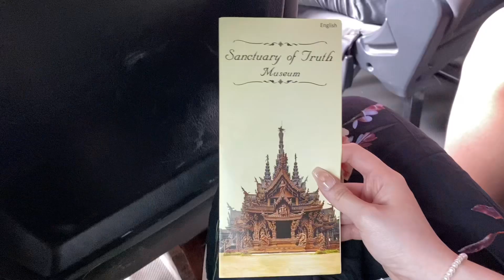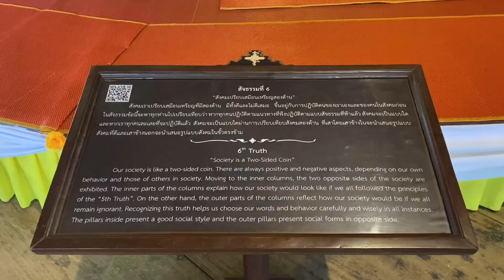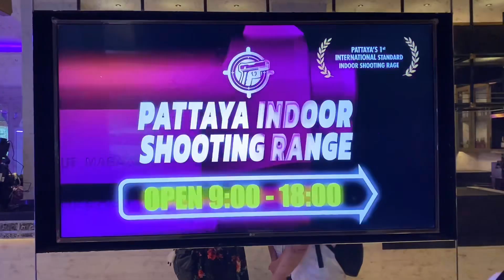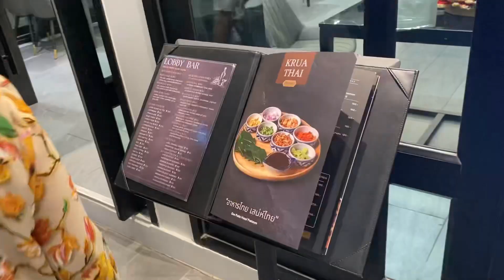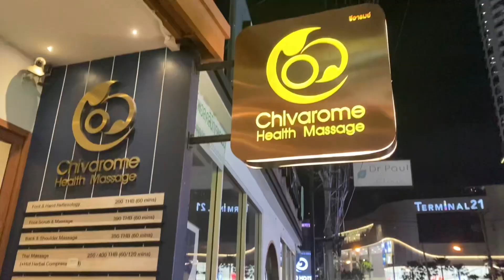THAILAND VLOG : 🪵 sanctuary of truth, tiffany's show 👯‍♀️, family massage 💆🏻‍♀️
welcomeeee to day 4 of my thailand vlog back in 2023!!

i actually finished editing this months ago but procrastinated to post it lol 😅, but anw this is a much shorter video compared to the others bc its mainly clips of the view!

🎵 bgm
Tip Toe - HYBS